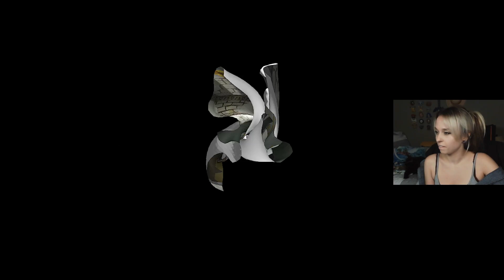5Daygamers20 Day 3 (Pelfmyself streams Paper Mario: The Thousand Year Door)